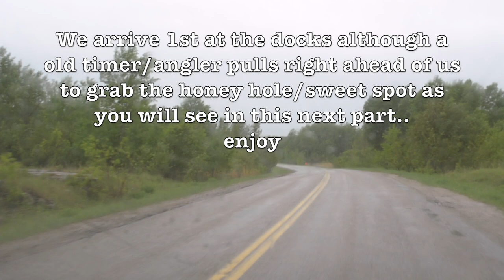stranded in the middle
in this video I decided to venture with Power to our yearly honey hole spot off the boat dock at power view pine falls. although we run into some problems which then turns out to be more then what we expected.
not to mention 2 hours of sleep we lacked in energy and sanity.
thank you all and till the next video Let's keep on le_Arning everyone.
cheers!

location: Powerview pinefalls/ boat launch area.

equipment used to film:

Sony action camera

Weather:
Overcast and rainy